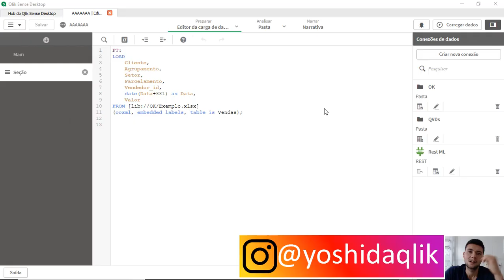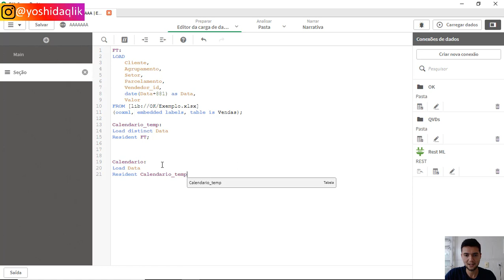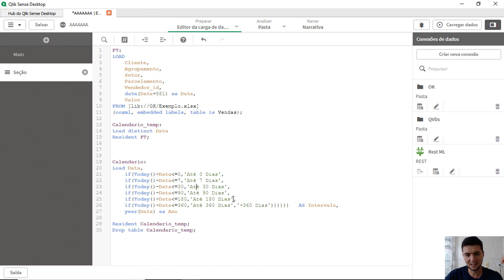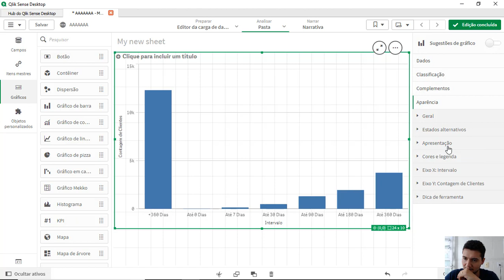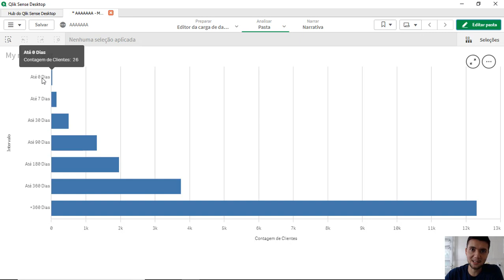Intervalo de dados móveis a partir de um calendário no Qlik Sense